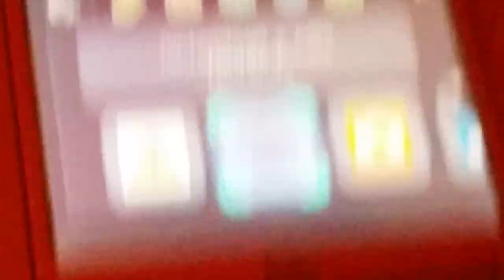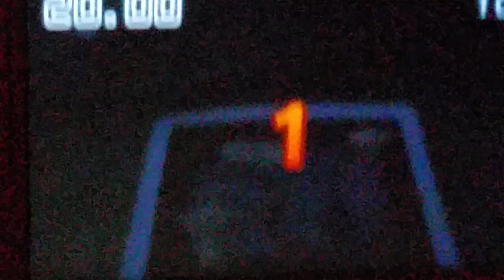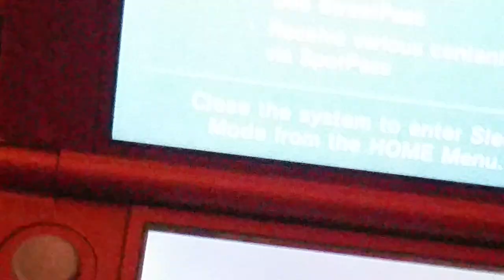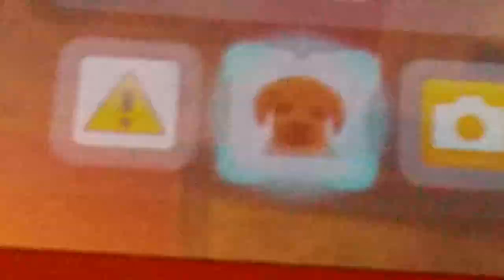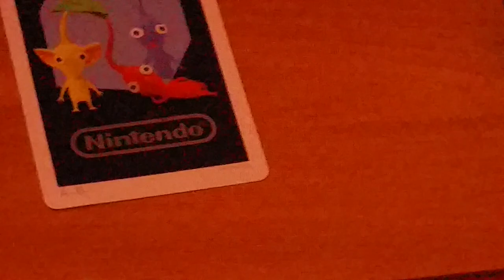Zero And Fight Song~ Emma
Okay Now I Really don't Like the Song Zero But Why not Listen to it It's So Catchy To Sing Fight Song Is stuck in my mind.
Name:Emma
Middle Name:Lilly
Last name:Carter
Relation:Crushing
Breed:Pomeranian
Color:Orange